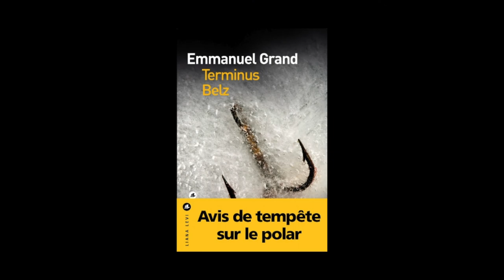Emmanuel Grand - Terminus Belz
Emmanuel Grand vous présente son ouvrage "Terminus Belz" aux éditions Liana Levi. Rentrée littéraire janvier 2014.
Notes de Musique : "He Sang Of The Sea Folk" (by Open Work Stocking). Free Music Archive.